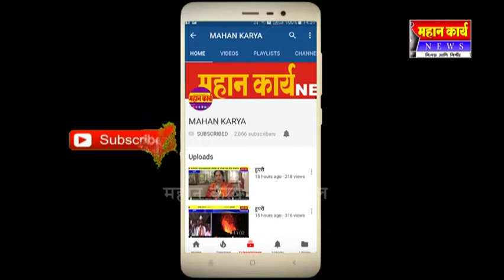शिरोळ पंचायत समितीमध्ये सावित्रीबाई फूले जयंती साजरी